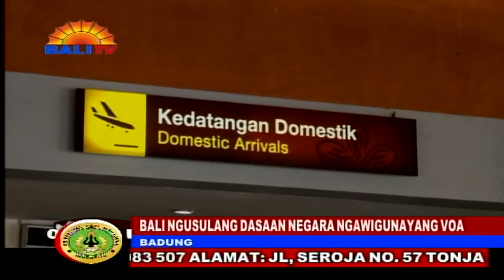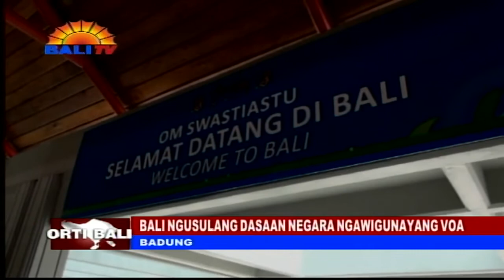BALI NGUSULANG DASAAN NEGARA NGAWIGUNAYANG VOA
INDIK KAWIJAKAN BALI BEBAS KARANTINA ,PELAKU PERJALANAN LUAR NEGERI (P-P-L-N), MIWAH NGAWIGUNAYANG VISA ON ARRIVAL (VOA), KADADOSANG SELAH MAJENG KRAMA BALI. MANUT GUBERNUR BALI, WAYAN KOSTER KAWIJAKAN PUNIKI, KASANGGRA OLIH SAMIAN ANGGA  PARIWISATA, KRAMA  BALI, MIWAH KRAMA DURA NEGARA.